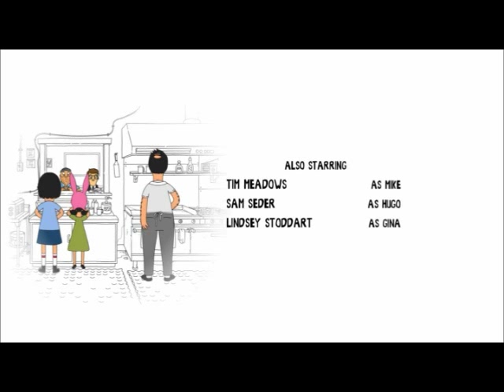Bob's Burger - Together Forever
By the great artist Linda Belcher !